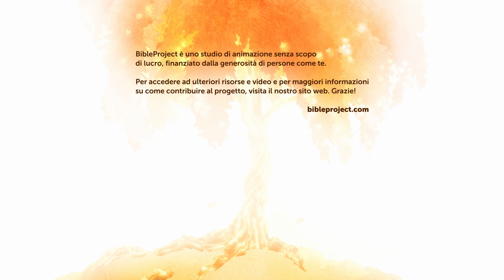L' albero della Vita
Nelle prime pagine della Bibbia, Dio concede all’umanità un dono al quale gli uomini rinunciano quasi immediatamente: la vita eterna prodotta dal frutto dell’albero della vita. In questo video analizziamo il significato di questa immagine molto significativa e del ruolo specifico assunto dagli alberi sacri nella storia della Bibbia. Tutto ci orienta verso Gesù, il Quale morí su un "albero" per trasformarsi nel nuovo albero della vita, a beneficio di tutta l’umanità.